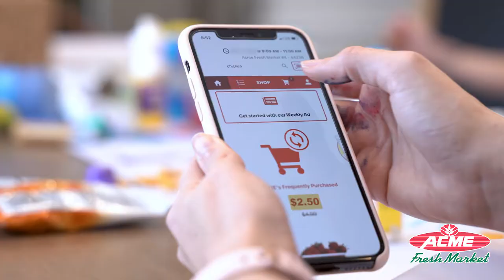Shop for groceries quick and easy with the new Acme App!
The new Acme App makes it so easy to shop for groceries.